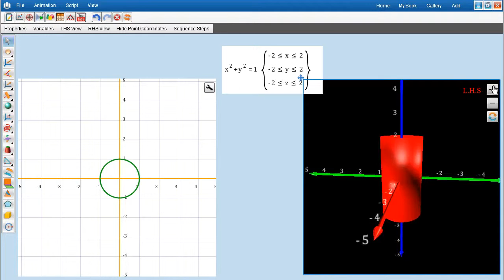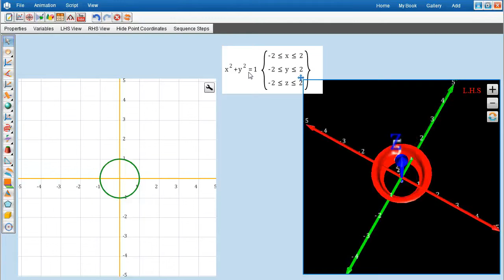Implicit Plot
An implicit function is a function that is defined implicitly by an implicit equation, by associating one of the variables to the others.